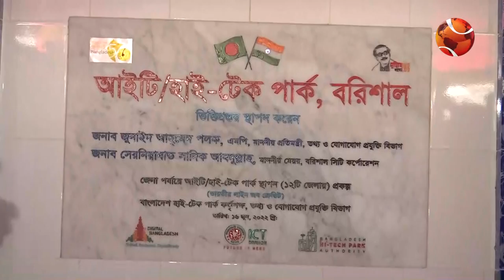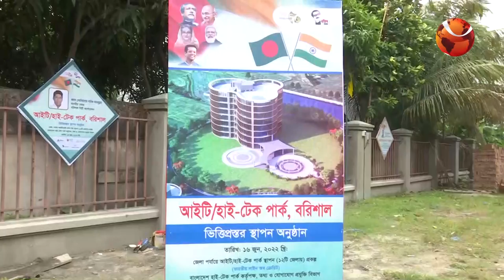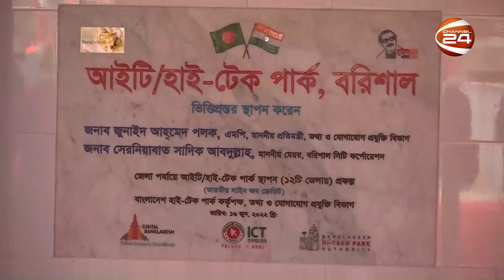বরিশাল আইটি/হাই-টেক পার্ক-এর ভিত্তিপ্রস্তর স্থাপন | Hi-Tech Park Barishal | Channel 24